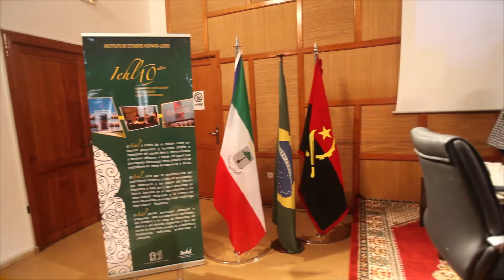RADIO CAFE AU LAIT : SPÉCIALE JOURNÉE DE LA LANGUE LUSOPHONE.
Pour sa 8 ième édition, l'émission radio CAFE AU LAIT  avait une connotation portugaise et nous recevions Mme SOUAD BAHECHAR écrivaine Marocaine et JOSE LUIS PEIXOTO écrivain portugais. Nous n'oublions pas la participation de 10 étudiants ressortissants de différents pays lusophone.